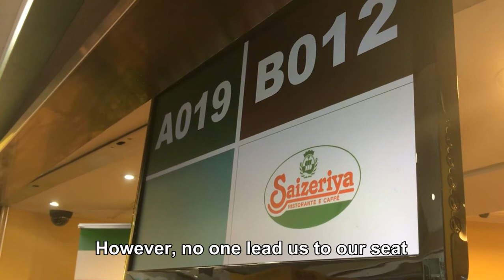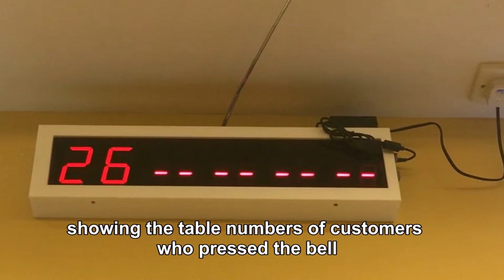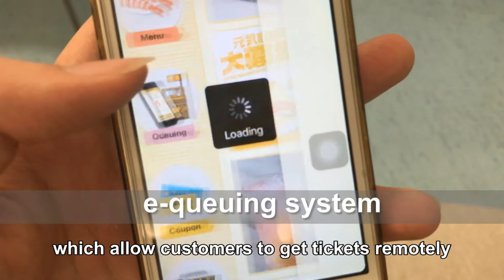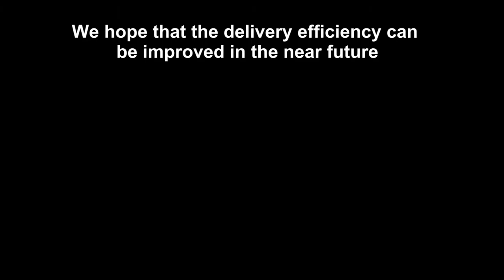CB2201 Operations Management - C03 Group 1: Operations Strategy – Saizeriya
C03 Group 01
54793977 CHAN Chi Ting
54804702 CHEUNG Hoi Ying
54808805 YIU Ho Fung
54811404 CHAN Ka Chun
54816135 CHAN Lo Ming
54818800 CHAN Shu Wah